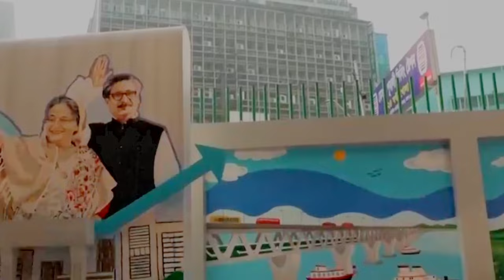Bangladesh શેખ હસીના કેટલાં રુપિયા કમાય છે | Bangladesh PM Shekh Hasina property paise kaise kamaye